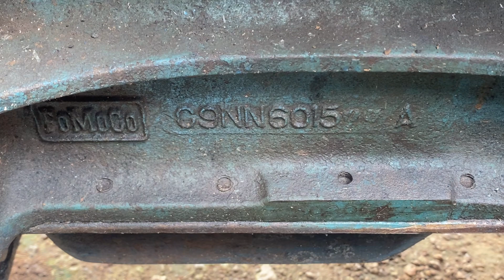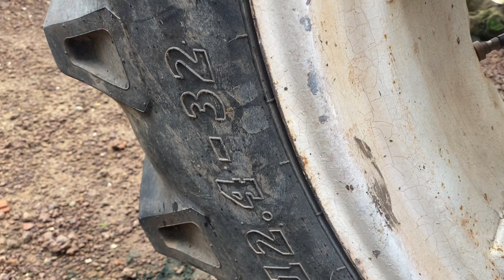Báo giá FORD 3.000,T3, giá 75 triệu các bác ALo em 0394326198